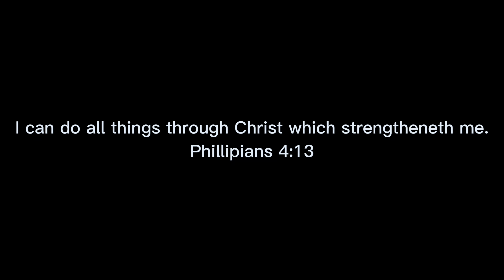KING OF THE COURT